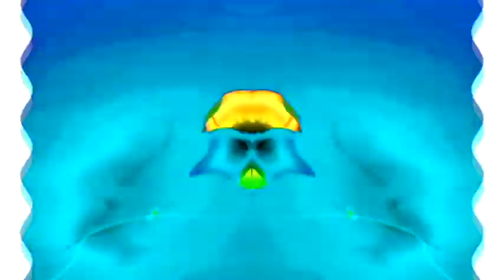Windows 7 Startup Logon NOW MY VIDEO Effects in TB2017HD's G Major 125